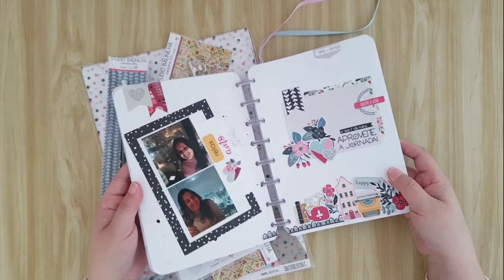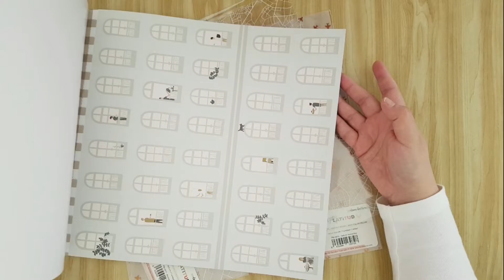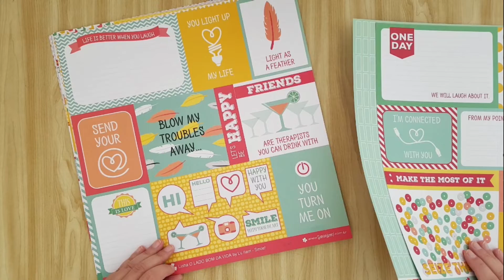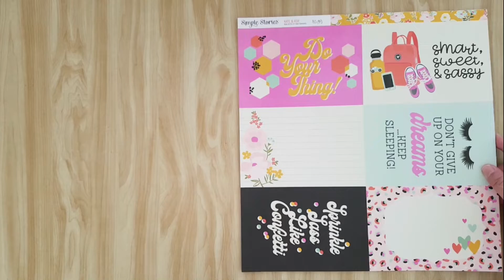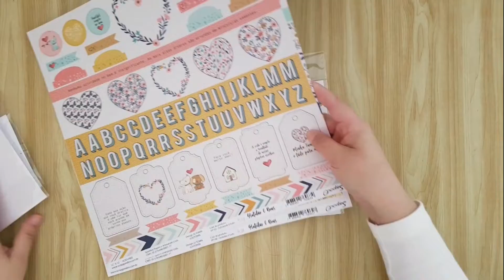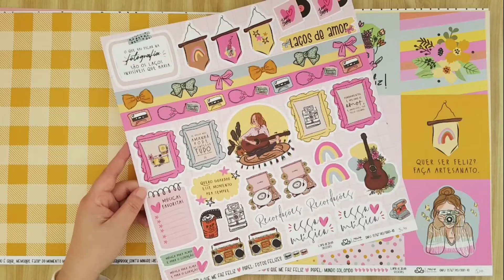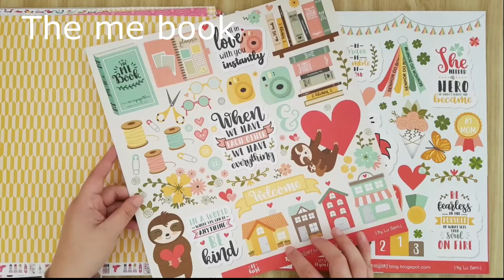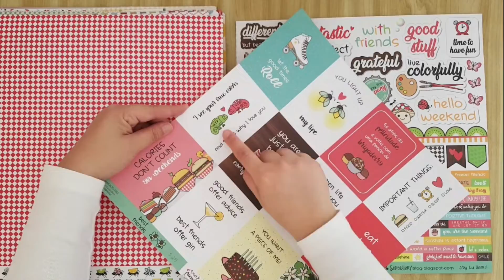COMPRAS de Materiais para Scrapbooking - Outubro/2020